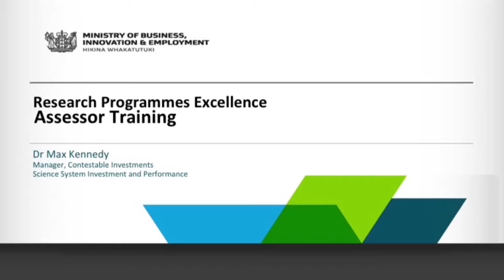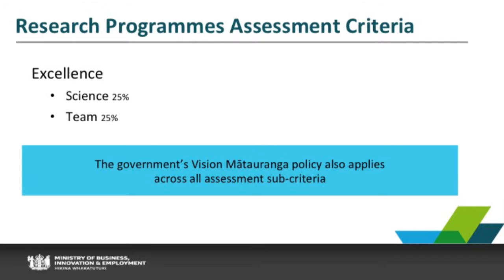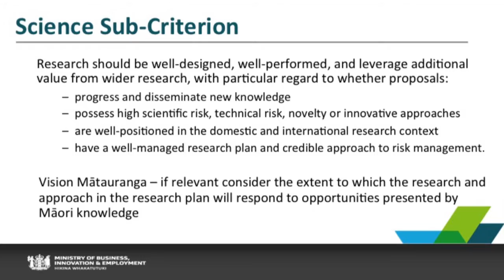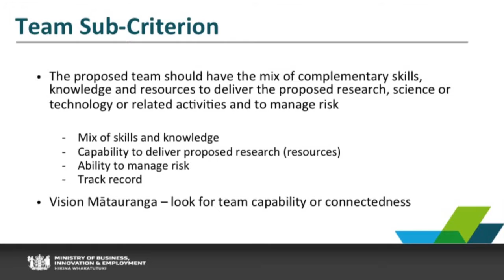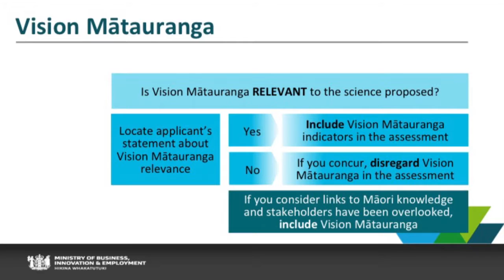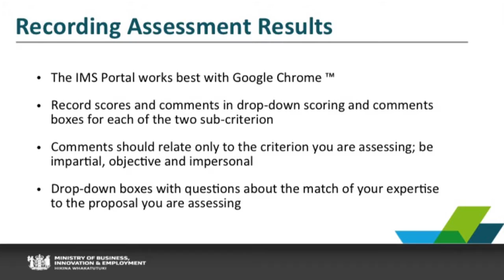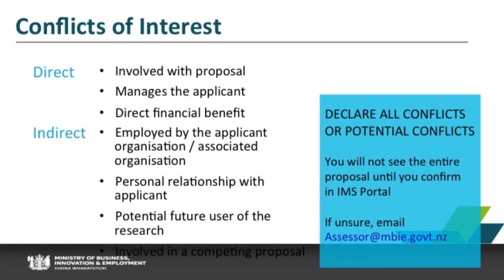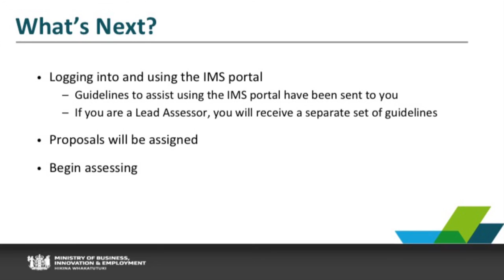Research Programmes Excellence Assessor Training